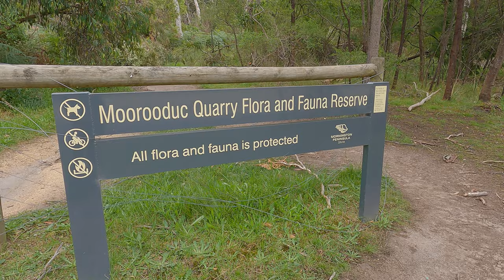The big climb. Moorooduc Quarry Flora And Fauna Reserve. 5/11/2021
This is a video I shot in 2021, but cancelled uploading due to technical issues.
Here we climb 83 metres from Two Bays Road up to the lookout. There had been storms and several trees were blown over. There was plenty of room to walk around them, so all good. The view was fabulous from the lookout and so it was worth the climb.